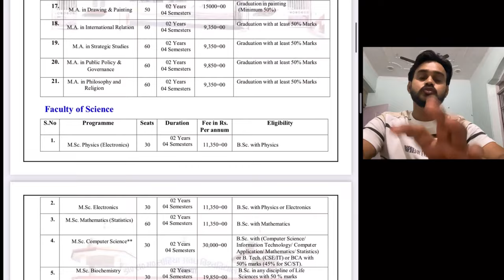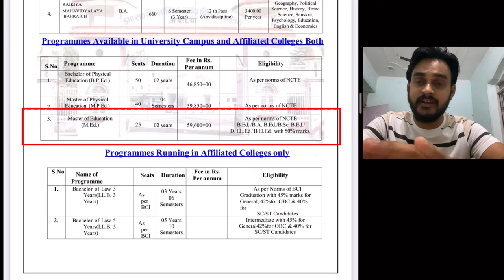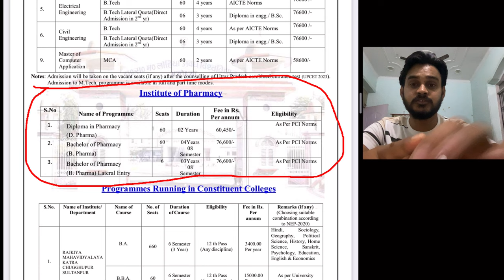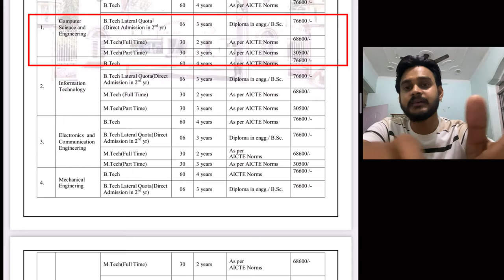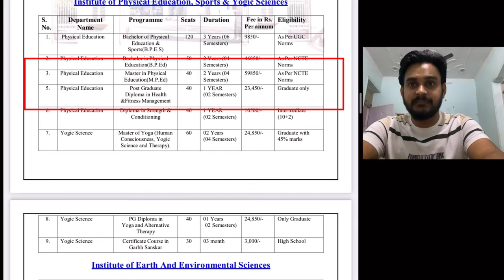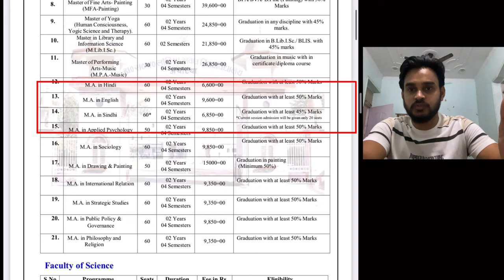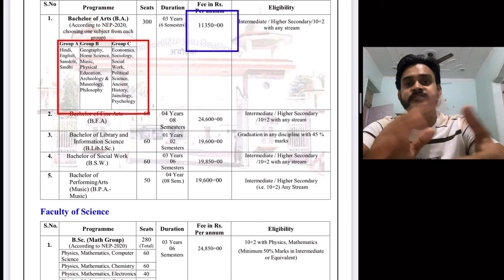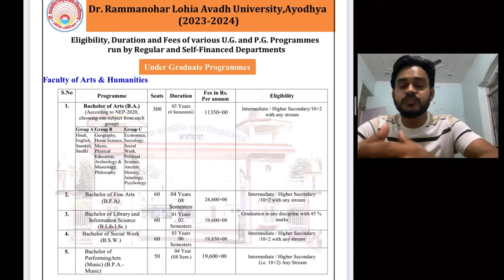RMLAU 2023 Fees structure फीस कितनी है / M.ED / LLM / M.SC / M.A / LLB / B.Tech / B.Com / M.Com